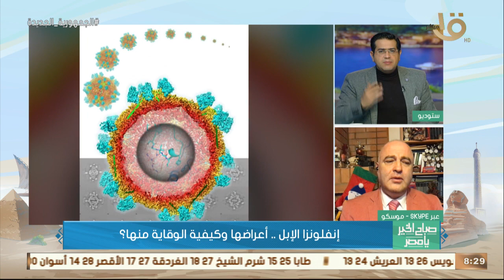صباح الخير يا مصر | د. محمود الأفندي يوضح كيفية الوقاية من إنفلونزا الأبل وماهي أعراضها؟